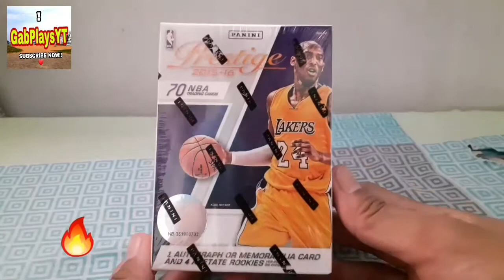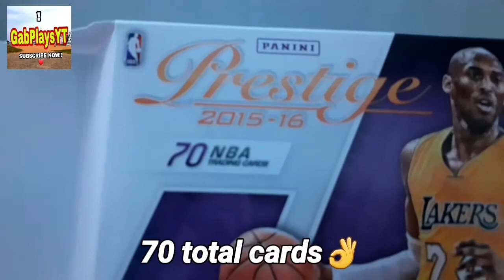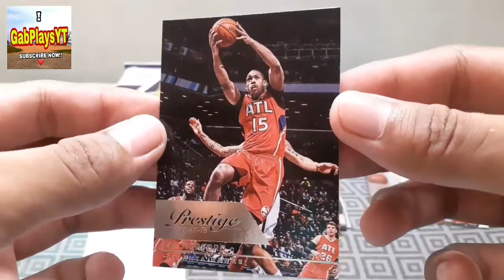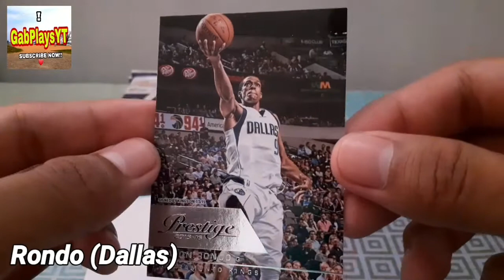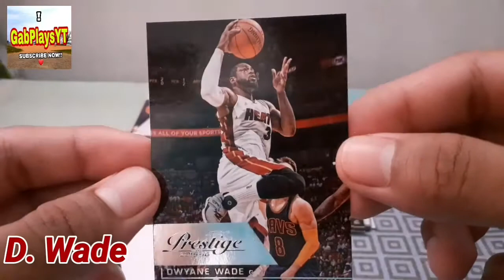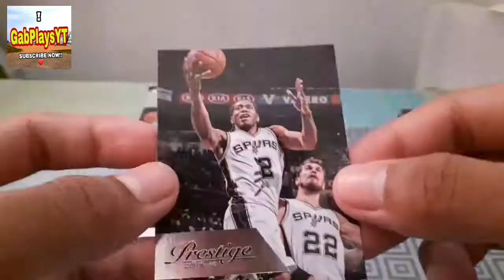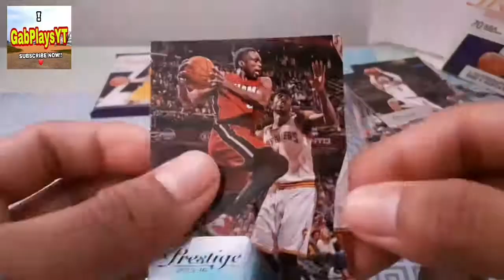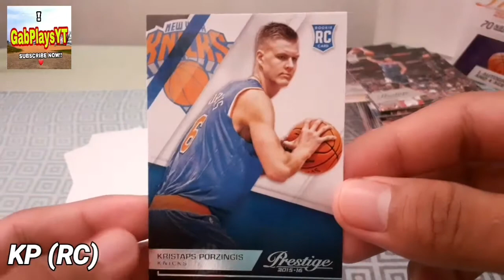UNBOXING! PRESTIGE NBA 2015-16 Blaster Box|NBA CARDS|Review